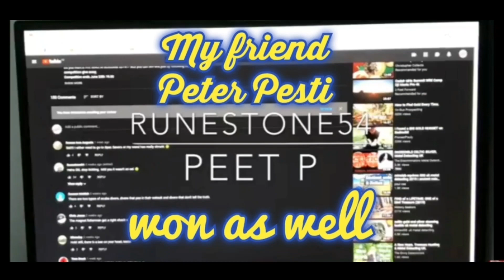Metal detecting - Well that didn't go as planned 🤷‍♂️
Yet another fine video for you, my very much appreciated subscribers ❤

Spread the word and join the

Big shoutout to my detecting family and to my good friend Rene Smask, he is actually struggles but promised to get back on track  💪❤👍

For those who wonders 😁

I'm using the Equinox 800 with different settings and I carry a fully armed Garret AT Pro pinpointer 🤣

Most of my gear is from various shops as

Blackada.com

Detektorshop.dk

Actionshop.dk

Grejfreak.dk